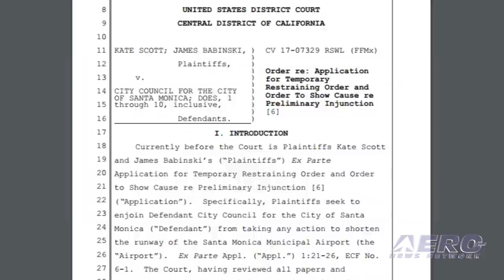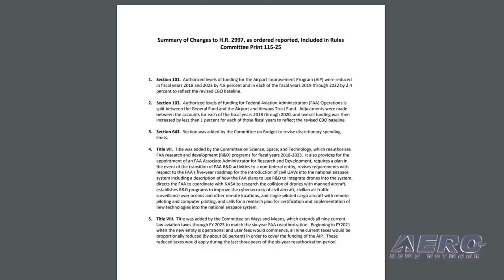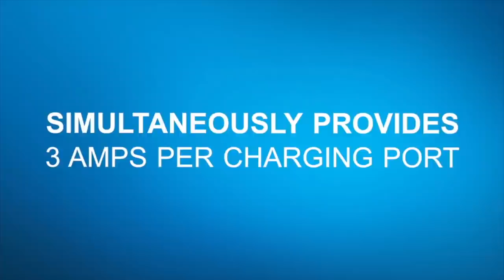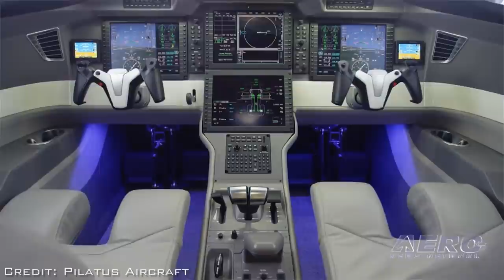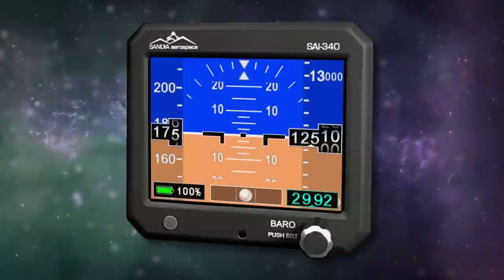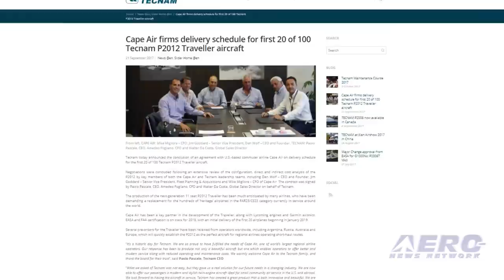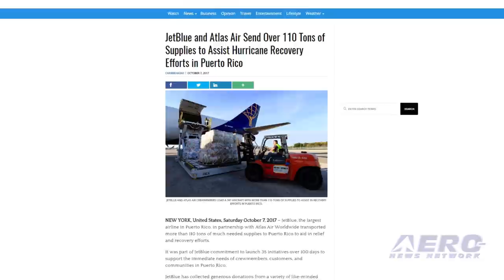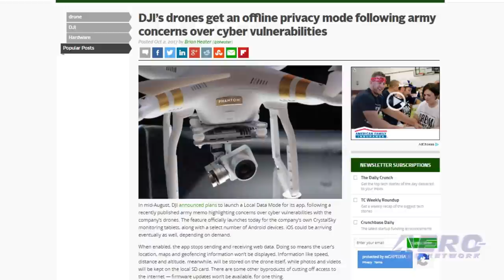Airborne 10.11.17: KSMO Runway Saved?, AIRR Act Mess, PC-24 Update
Also: DJI Privacy Mode, Legend Cub, P2012 Traveller, Universal Avionics, JetBlue/Atlas Air, Max-Viz, SecTrans Travel

A federal judge has issued a temporary restraining order halting the shortening of the runway at Santa Monica Airport (KSMO), which was scheduled to begin Monday, October 9th. In his order, Judge Ronald S. Lew, Senior U.S. District Judge, said that the agreement reached between the FAA and the City of Santa Monica violated California law which requires public hearings on such issues. While the California Public Utilities Code does imply "allowance for adoption of settlements in closed session" ... it "cannot be construed to empower a city council to take or agree to take, as part of a non publicly ratified litigation settlement, action that by substantive law may not be taken without a public hearing and opportunity for the public to be heard.” If you were wondering why the AIRR Act funding the FAA was being delayed again, it might be because members of the House have offered 158 amendments to the bill, though 51 came in after the October 5 submission deadline, and six have already been withdrawn. In other words... it's a mess... but it also gives the aviation world a peek at some of the boondoggles and pointless pet projects that we’ll have to contend with in the coming years. The PC-24 is on display at this year’s NBAA event, with an expectation that Pilatus will obtain the type certificate for its Super Versatile Jet in December 2017. ANN spoke with Pilatus’ Tom Aniello on the floor of NBAA 2017 to get more details. All this -- and MORE in today's episode of Airborne!!!

Airborne 10.10.17 is chock full of info in this Daily News Episode, Tuesday, October 10th, 2017... Presented by Aero-TV veteran videographer and Airborne Hosts Brianne Cross, Christopher Odom, and Laura Hutson, and is supported by ANN CEO/Editor-In-Chief Jim Campbell, Chief Videographer Nathan Cremisino, and Aero-Journalist Tom Patton, this episode covers:

Santa Monica Airport Runway Shortening Halted By California District Court
More Than 150 Amendments To AIRR Act Filed In Rules Committee
PC-24 Super Versatile Jet Update: Certification Imminent
DJI Launches Privacy Mode For Drone Operators
Classic Aero-TV: The Legend Cub - ‘Just a Little Bit Better than the Original Cub’
Cape Air Firms Delivery Schedule For First 20 Of 100 P2012 Traveller Aircraft
Universal Avionics Offers New ADS-B Out STC Data Package
JetBlue, Atlas Air Send More Than 110 Tons of Supplies To Puerto Rico
Astronics Max-Viz Enhanced Vision System Passes 2,500 Aircraft Milestone
Media Questions Government Jet Use By Transportation Secretary Chao